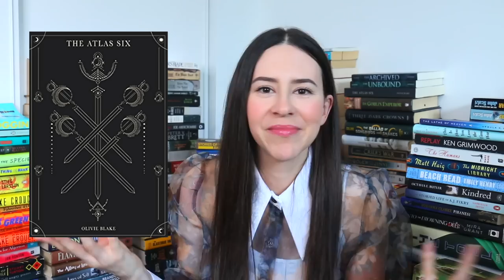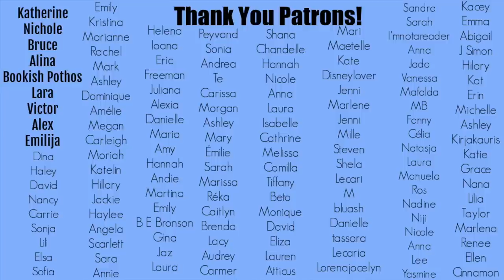Fall Book Recommendations || Dark Academia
Hey Booktube, time for a new book recommendations video! For the fall, I thought it would be fun to review all of the Dark Academia books I've read so you can find the best books to read! Here are my favorites that I recommend... and the ones you can skip!

_____ Books Mentioned _____

If We Were Villains by M L Rio
Babel by R F Kuang
The Secret History by Donna Tartt
Vicious/Vengeful by V E Schwab
Piranesi by Susanna Clarke
Confessions by Kanae Minato

The Atlas Six by Olivie Blake
Ninth House by Leigh Bardugo
Bunny by Mona Awad
Starless Sea by Erin Morgenstern
The Magicians by Lev Grossman
Dead Poets Society N.H. Kleinbaum
A Deadly Education by Naomi Novik

Vita Nostra by Sergey Dyachenko and Marina Dyachenko
These Violent Delights by Micah Nemerever
The Library of the Unwritten by A. J. Hackwith
A Good Girl's Guide to Murder by Holly Jackson